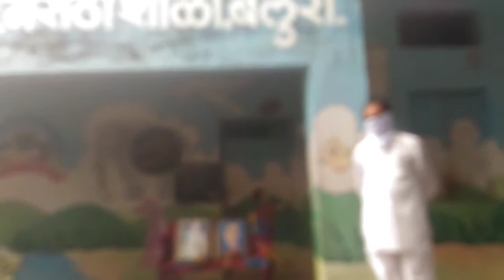स्वातंत्र्य दिनानिमित्त बेलुरा जिल्ह्य परिषद शाळा यांच्या तर्फे हार्दिक स्वागत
जिल्हा  परिषद  वरिष्ठ प्राथमिक मराठी  शाळा  बेलुरा या येथे स्वातंत्र्य  दिवस  मोठ्या उत्साहात  साजरा करण्यात आला या वर्षी  covid 19 चे संकट होते म्हणून मोजक्याच लोकांच्या उपस्तितीत  व विध्यार्थी  शिवाय  हा कार्यक्रम पार पडला . या वेळी शाळेचे माननीय  मुख्याध्यापक श्री प्रदीप इंगळे सर  यांच्या हस्ते धवजरोहण पार पडले या छोट्या खाणी कार्यक्रमात
शाळा समितीच्या अध्यक्ष सौ सोनाली ताई मंगळे, उपाध्यक्ष सौ रामा ताई पंचांग, उपस्तितीत होत्या या वेळी सोसिअल डिस्टंसिंग चे काटेकोर पणे पालन करण्यात आले.. या कार्यक्रमात शाळेचे शिक्षक. बिहाळे सर, बाळे मॅडम, शेंगोकर मॅडम, नहाटे सर , आणि वंचित बहुजन आवाज प्रोर्ट्ल भारत न्यूस चे प्रतिनिधी श्री रविंद्र रामकृष्ण पंचांग आणि शाळा समिती चे सदस्य प्रभुदास भाऊ साबळे उपस्तितीत होते.